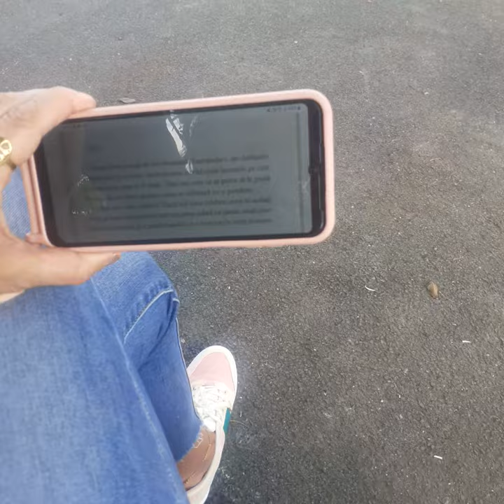CARTEA NELINIȘTIRII | F. PESSOA | panséu425/481 | AudioBook în Română | [v. playlist-ul]